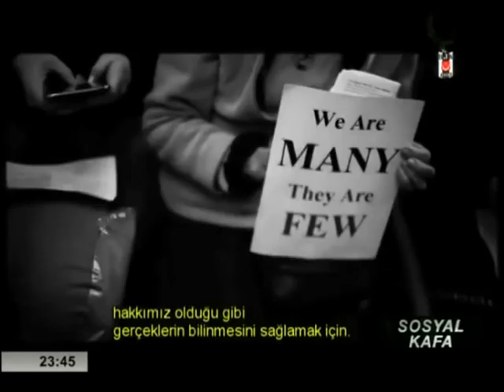sosyalkafa 5. bölüm / 5 Avukat Gökhan Ahi ve Avukat Serhat Koç ile söyleşi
22 Kasım İnternet Filtresi, Erciş'in Genç Sesi
Konuklar: Gündem Çocuk Derneği Üyesi Melda Akbaş, Avukat Gökhan Ahi, Avukat Serhat Koç